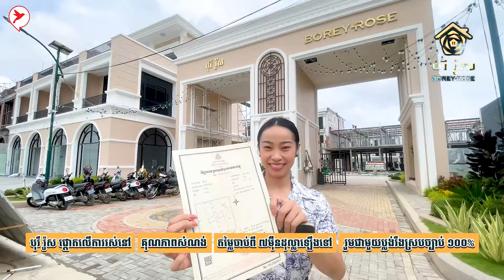មកកាន់ទឹកដីយើងវិញ! វត្ថុបុរាណខ្មែរ មានបដិមាសំខាន់ៗជាច្រើន បានមកកាន់មាតុភូមិខ្មែរវិញ!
មកកាន់ទឹកដីយើងវិញ! វត្ថុបុរាណខ្មែរ បាត់បង់រាប់សិបឆ្នាំ មានបដិមាសំខាន់ៗជាច្រើន បានមកកាន់មាតុភូមិខ្មែរវិញ